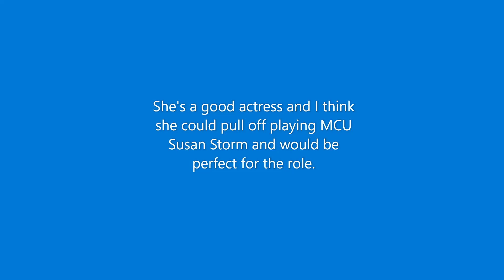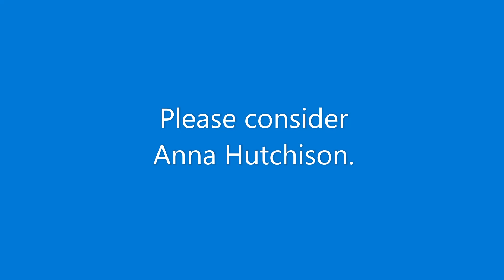A Video For Marvel Studios.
Marvel Studios, why do you want Jennifer Lawrence to play MCU Susan Storm? Originally you wanted Emily Blunt.